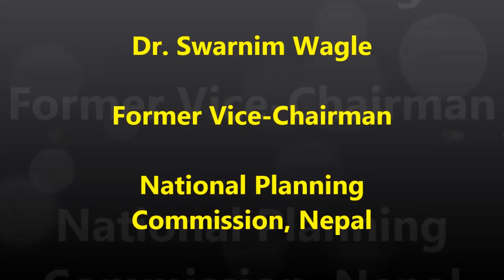DR. SWARNIM WAGLE II SPEECH ON THE REPORT II GLOBAL COMMISSION ON THE FUTURE OF WORK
Dr. Wagle speaks on the Discussion on the report of the @ILO Global Commission on the Future of work in Kathmandu.

With technological advances changing the nature of many jobs, and leading to the need for new skills, the ILO has pointed out the urgency to expedite the human-centred agenda for the future of work.

To read the landmark report: ILO’s Global Commission on the Future of Work.